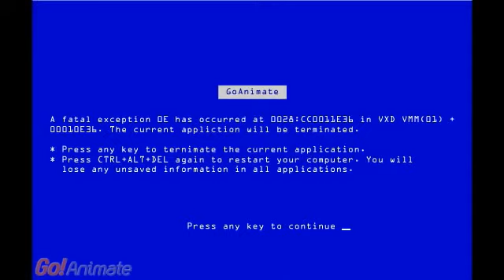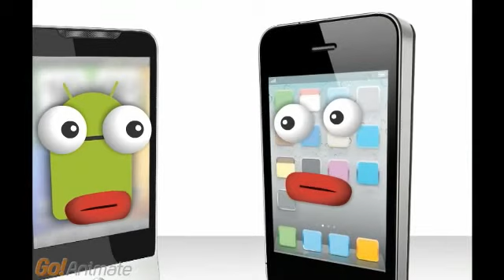GoAnimate Cartoon Collection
A collection of all Goanimate Cartoons from Nick and Jackson cartoon collection, and Nickabenson Cartoons, not including rlsh instructional or news cartoons.